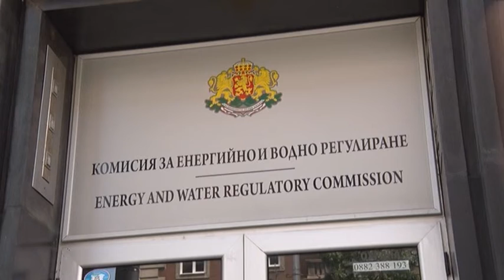КЕВР нямал вариант за задържане на цената на природния газ